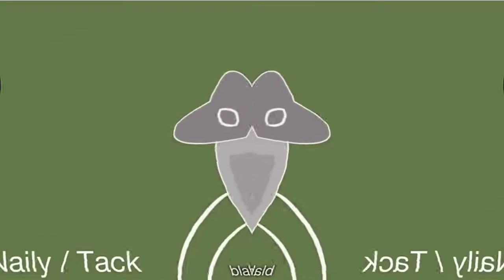BFDI Auditions in M Major 35